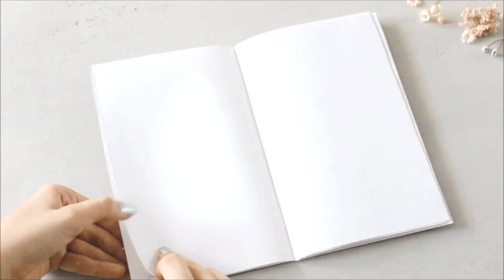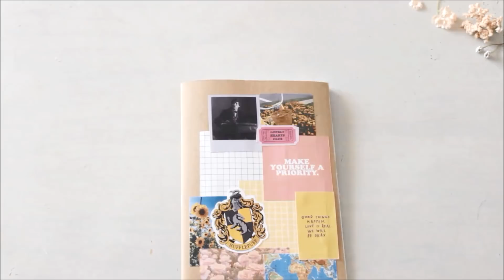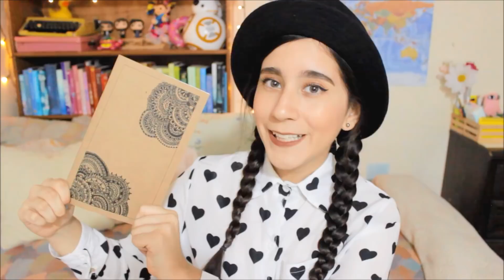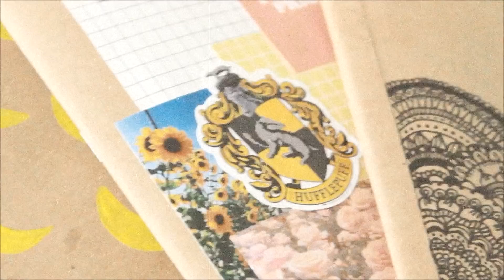♡ Haz tus propias libretas ♡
Hola hola hola. Ojala les gusten estas ideas que les comparto para que puedan hacer sus propias libretitas y puedan decorarlas también. Dentro de una semana entro a la universidad y es bastante triste y a la vez genial porque es mi ultimo cuatrimestre. ¡Los quiero mucho!

Recuerden compartir el video, darle me gusta y dejar su comentarioooooooo.

♡ X: @imlananis

Más ideas

Si llegaron hasta aquí comenten que es su cosa favorita del regreso a clases.